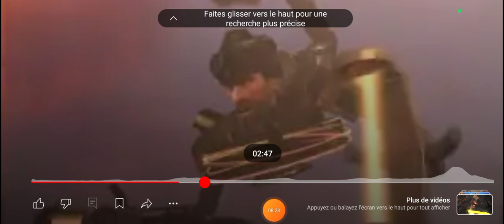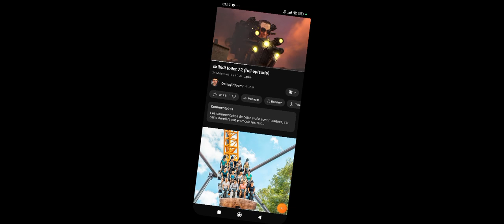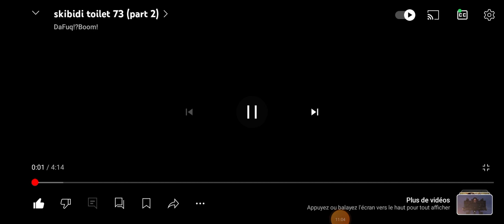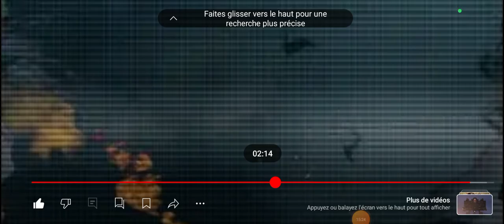on parle de skibidi toilettes